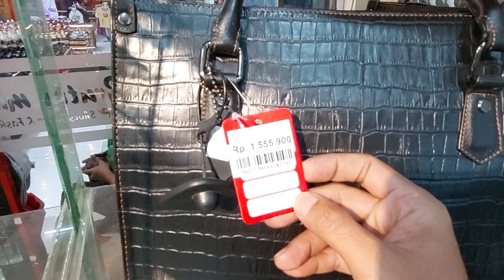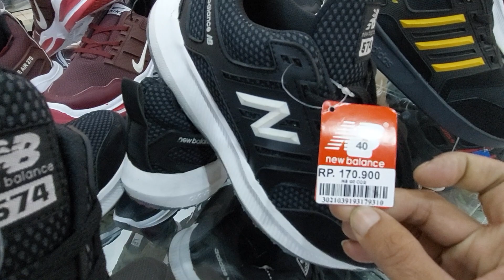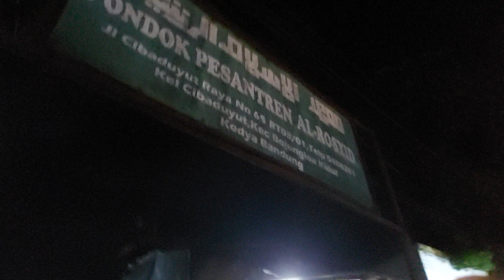Cibaduyut Sentra Sepatu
wisata belanja sentra sepatu cibaduyut